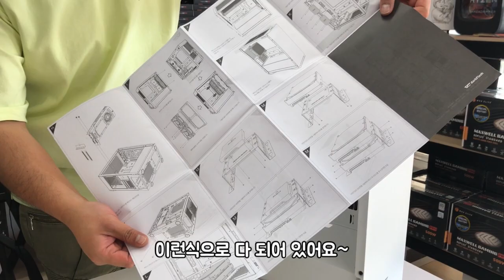다크플래쉬 DLM22 RGB 강화유리 케이스 리뷰 (미니타워 + 화이트디자인감성)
오늘은 [미니타워 ] darkFlash의 DLM22 RGB LED 강화유리 화이트 케이스 리뷰를 올려드립니다.